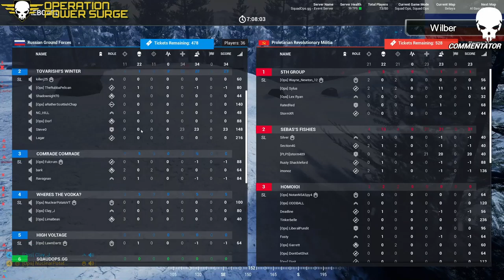Squad Ops | 1 Life Operation: Power Surge 5-20-2020